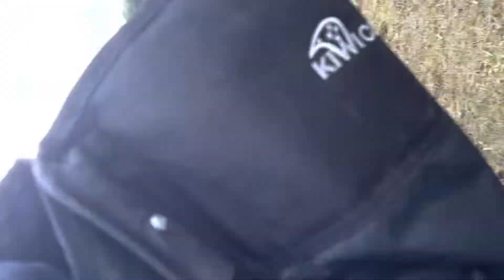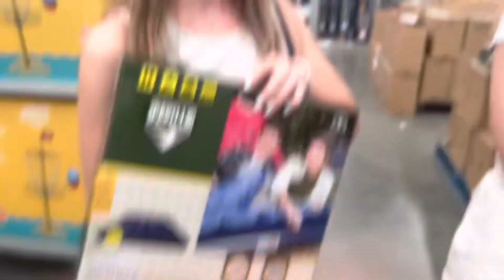RNV DIZZEE IN GIZZY (hectic, crazy, gone wrong)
Clips lmao